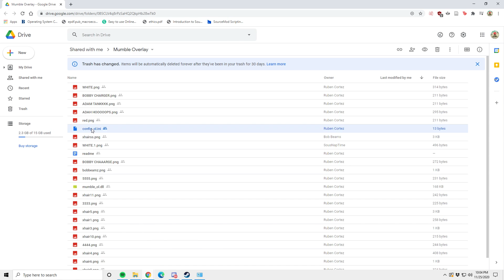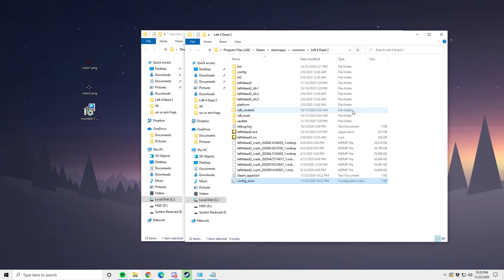L4D2 Custom Mumble Overlay Crosshair Tutorial [Certain Mumble Versions only*]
** Verified Mumble versions:
1.2.19

0:00 Intro / Essential Files
0:49 Mumble Files
1:36 L4D2 Files
2:15 In-game